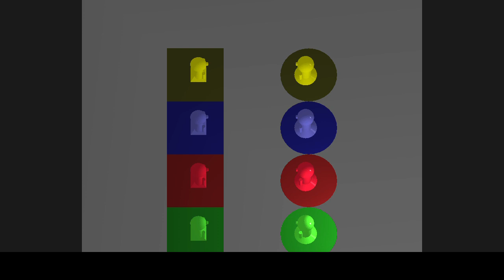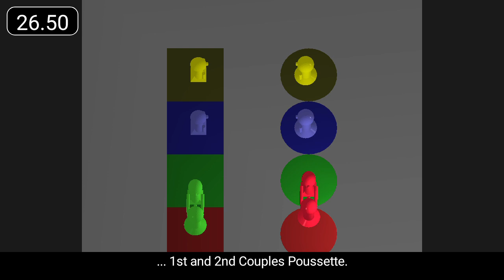Roxburgh Castle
'Roxburgh Castle' is a 32 bar reel for 2 couples in a 4 couple set.